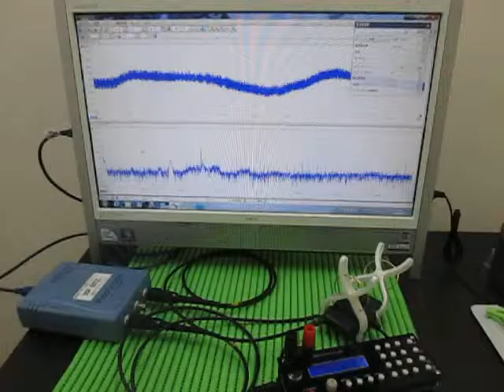超音波伝搬実験 Ultrasonic experiment